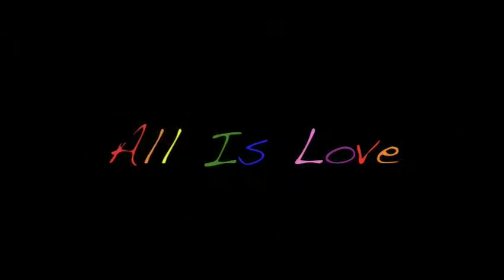All Is Love at Wee Ones Club!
The Murray Hill Wee Ones Club is a unique place for children to come with their parents, family members and nannies to enjoy developmentally appropriate activities and classes to aid in their preparation for preschool! Carefully developed programs allow the children to express themselves in a supportive and caring environment and encourage growth and learning through play.

We focus on the education and development of infants, toddlers and preschool-age children that will eventually make the transition into The Wee Ones School. The club and school are conveniently located on East 36th Street between Park and Lexington Avenues, easily accessible from the East or West Side with a stroller!